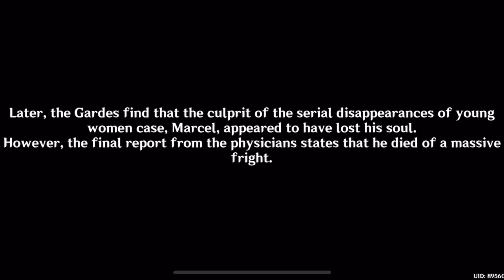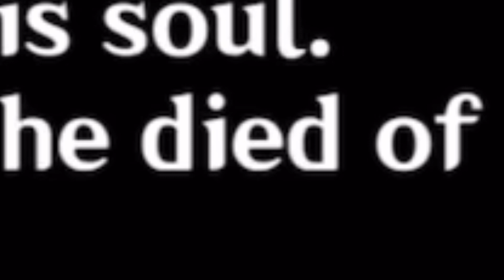THE SADDEST QUEST I’VE PLAYED | Genshin Impact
I want to give Furina a hug, she went through so much. This quest also DID NOT DISAPPOINT, it is officially my favorite quest and Furina is my favorite character. Also with this video done i am mostly done with Genshin and I won’t make much more videos until the next region is out.

Chapters
0:00 Intro
0:35 HELLO FONTAINE
4:16 The Siblings
6:50 THEY CALL ME PHEONIX WRIGHT
10:44 Disappearance cases
16:09 jail time
18:16 ALL HELL BROKE LOOSE
22:00 oh… poor Furina
30:44 THIS IS FONTAINE
31:20 FURINAAAAAA!
31:44 end… bye

Because I failed to record on my phone

If there are spam/Fake accounts and more, please ignore them.